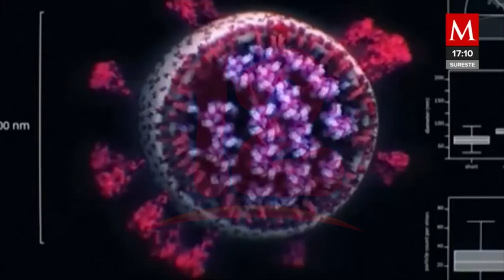OMS no considera a la Viruela del Mono como una emergencia sanitaria internacional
Internacionales OMS no considera a la Viruela del Mono como una emergencia sanitaria internacional.